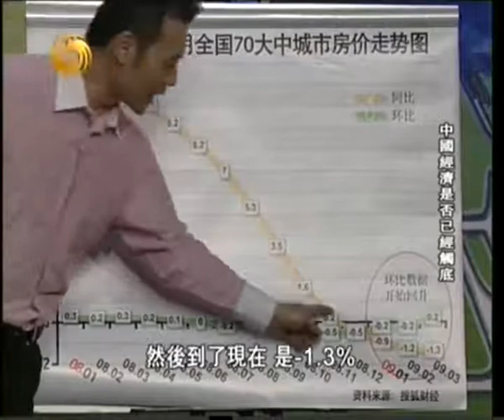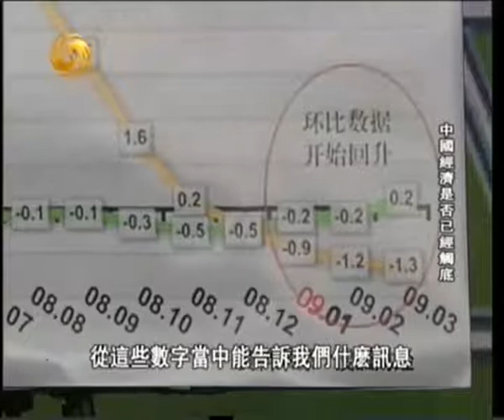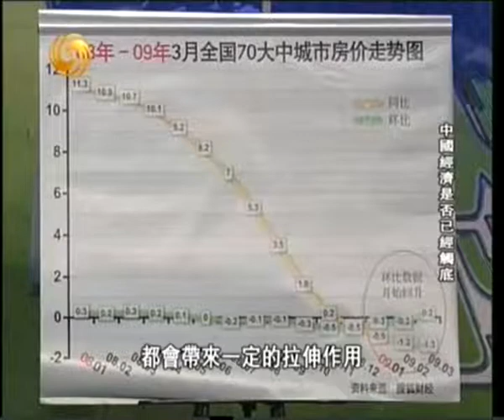一虎一席谈2009年04月25日--02中国经济是否已经触底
简介:中国经济向何处去，这是09亚洲博鳌论坛上在高级官员及专家学者之间激烈争论的主要话题之一，现在09博鳌论坛已经谢幕，而中国经济是不是已经开始触底反弹的争论还在继续，引发争论的主要缘由，是国家统计局在本月公布的主要数据，中国家第一季度GDP增速为6.1%，下滑速度较此前两个季度已经大幅减缓，一季度外贸出口和进口总值，同比下较24.9%，这些有忧有喜的数据，让专家学者得出不同结论，也让普通中国人职坠五里雾中，而具有经济指标意义的楼市和股市的双双回暖，是不是真实地反映了经济走势？也是众说不一，看法各异。中国经济是否已经触底？